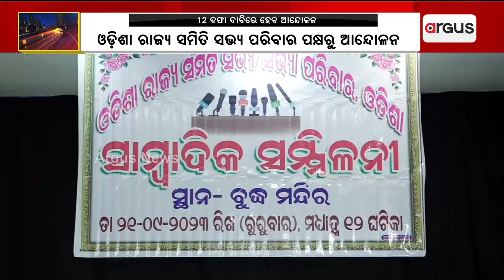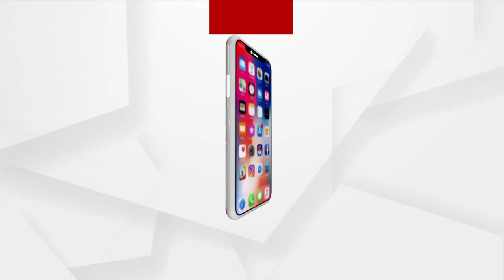Odisha Rajya Samiti Parivar To Stage Protest Over Various Demands